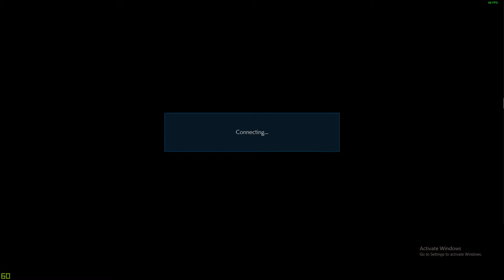Stop letting me low parry you...stop it....